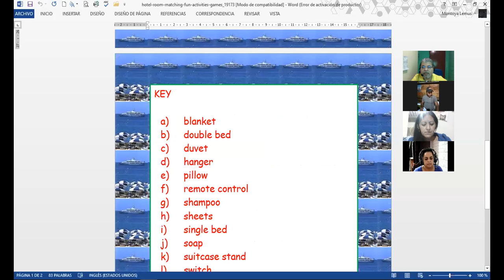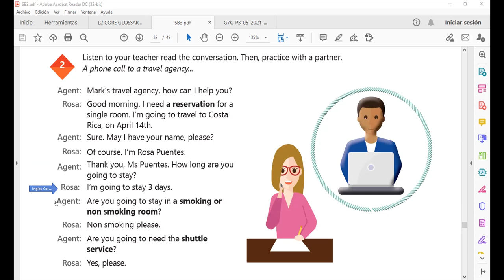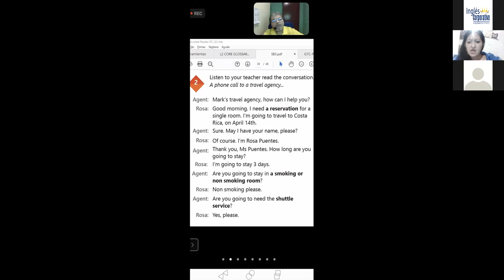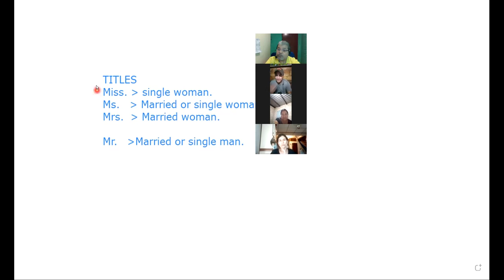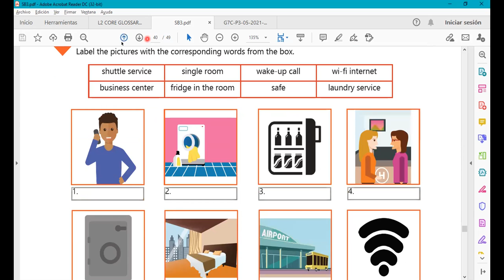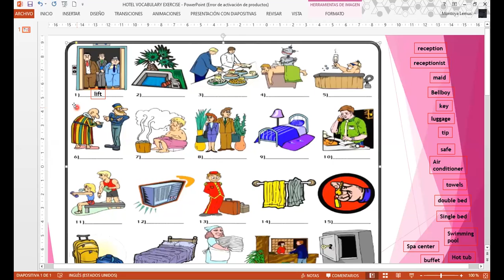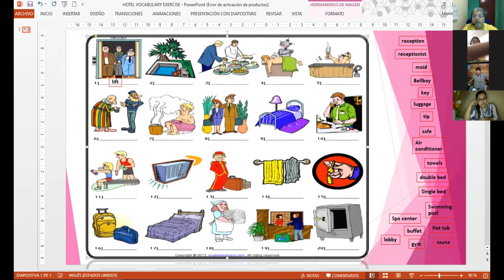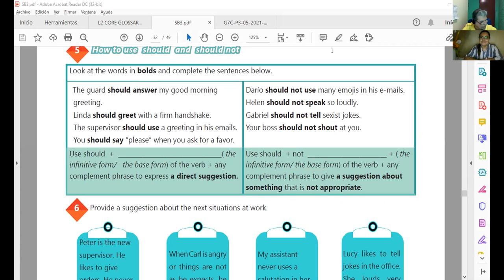Ingles Corporativo-Videoconferencia #16 HOTEL SERVICES AND AMENITIES